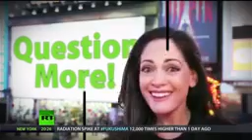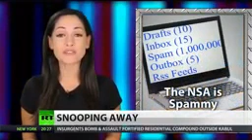The Resident Data Bomb the System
Despite worldwide outrage at the US' data collection, our corporations and government continue to collect everyone's data - in fact, they seem to have amped up their efforts. They seem impervious to our outrage. So how are we to stop them from their nefarious collection? The Resident (aka Lori Harfenist) has an idea.